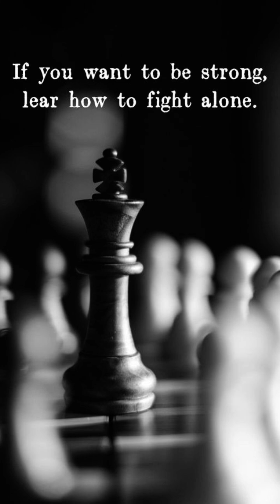Now it's your turn 🫵🏻motivation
iit delhi

iit kharagpur

ilt roorkee

iit motivation

jee motivation

IIT Status JEE 2024 or JEE 2025 Motivation Status

iit kanpur vs iit kharagpur vs iit roorkee

liit allahabad vs nit allahabad

iit madras vs iit bombay

lit bombay vs iit delhi vs iit madras

bits vs nit

iit roorkee vs iit guwahati

bits vs vit

amity vs sharda university

ilit delhi vs iiit hyderabad

You Can Ask The Following Questions

-IIM vs FMS, IIM vs ISB, XLRI vs FMS, IIM vs XLRI

- Ranking The Top 10 Engineering Degrees

BITSAT 2024 Preparation Tips

- JEE Advance Preparation

- IIM Bangalore Interview Q&A -Highest Paying Engineering Branches In India

What is IIM? Full Information Top 10 Engineering Degrees

- Confused Between IIT Vs NIT, NIT vs IIT, IIT vs

IIIT, NIT VS IIIT -Strategy to get 99 Percentile In CAT

-IIMA Salary

- Reasons to do MBA

- How an MBA Changed Life

- All IIMS Ranked

- JEE Exam 2024 and 2025

- JEE Advanced 2024 and 2025

- JEE Preparation

- JEE Advanced

- JEE Marks

- IIT Preparation JEE 2024 and 2025

- JEE 2024 and 2025 Strategy - JEE Advanced 2024 and 2025

-How to Crack JEE 2024 and JEE 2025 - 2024 and 2025 JEE Mains

- JEE Main Exam 2024 and 2025

- JEE Main

- JEE Mains 2024 and 2025

JEE Main January 2024 and 2025

IIT JEE

-WBJEE 2024 and 2025

- JEE Main 2024 and 2025

WBJEE 2024 and 2025 Exam Date

-JEE Mains 2024 and 2025 Strategy - JEE Exam 2024 and 2025

- IIT JEE 2024 and 2025

-How to Crack JEE Advanced 2024 and 2025

- IIT JEE

- WBJEE

All IITs With their Start Year:

1. IIT Kharagpur (1951)

2. IIT Bombay (1958)

3. IIT Madras (1959)

4. IIT Kanpur (1959)

5. IIT Delhi (1961)

6. IIT Guwahati (1994)

7. IIT Roorkee (1847, as Thomason College of

Civil Engineering)

8. IIT Bhubaneswar (2008)

9. IIT Gandhinagar (2008)

10. IIT Hyderabad (2008)

11. IIT Jodhpur (2008)

12. IIT Patna (2008)

13. IIT Ropar (2008)

14. IIT Indore (2009)

15. IIT (BHU) Varanasi (1919, as Banaras

Engineering College)

16. IIT Dhanbad (1926, as Indian School of Mines)

17. IIT Tirupati (2015)

18. IIT Palakkad (2015)

19. IIT Dhanbad (2016)

20. IIT Bhilai (2016)

21. IIT Goa (2016)

22. IIT Jammu (2016)

23. IIT Dharwad (2016).

List of IIITs:

1. IIIT Tiruchirapalli

2. IIIT Pune

3. IIIT Sonepat

4. IIIT Vadodara

5. IIIT Surat

6. IIIT Bhopal

7. IIIT Bangalore

8. IIIT Allahabad

9. IIIT Ranchi

10. IIIT Hyderabad

11. IIITDM Kurnool

12. IIIT Manipur

13. IIITDM Jabalpur

14. IIIT Kottayam

15. IIITDM Kanchipuram

16. IIIT Guwahati

17. IIIT Nagpur

18. IIIT Lucknow

19. IIIT Bhagalpur

20. IIIT Kota

21. IIIT Karnataka

22. IIIT Una

23. IIIT Sri City

24. IIIT Bhubaneswar

25. IIIT Dharwad

26. IIIT Gwalior

27. IIIT Agartala

28. IIIT Kalyani

List of NITs

1. NIT Warangal (1959)

2. NIT Tiruchirappalli (1964)

3. NIT Surathkal (1960)

4. NIT Calicut (1961)

5. NIT Rourkela (1961)

6. NIT Kurukshetra (1963)

7. NIT Durgapur (1960)

8. NIT Silchar (1967)

9. NIT Hamirpur (1986)

10. NIT Jalandhar (1987)

11. NIT Jaipur (1963)

12. NIT Nagpur (1960)

13. NIT Allahabad (1961)

14. NIT Bhopal (1960)

15. NIT Patna (1886, became an NIT in 2004)

16. NIT Raipur (1956, became an NIT in 2005)

17. NIT Agartala (1965)

18. NIT Goa (2010)

19. NIT Meghalaya (2010)

20. NIT Puducherry (2010)

21. NIT Manipur (2010)

22. NIT Mizoram (2010)

23. NIT Nagaland (2010)

24. NIT Sikkim (2010) 25. NIT Arunachal Pradesh (2010)

26. NIT Jamshedpur (1960)

27. NIT Delhi (2010)

28. NIT Uttarakhand (2010) 29. NIT Andhra Pradesh (2015)
dream